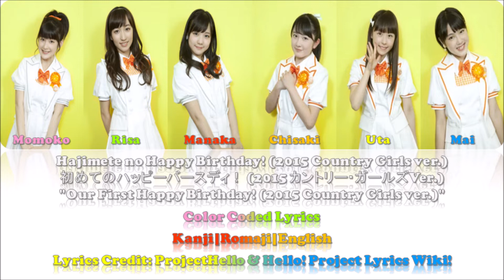カントリー・ガールズ -『初めてのハッピーバースディ！ (2015 カントリー・ガールズVer.)』Lyrics (Color Coded JPN/ROM/ENG)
「カントリー・ガールズ  |  Country Girls」

「 Featured Members」
Tsugunaga Momoko, Yamaki Risa, Inaba Manaka, Morito Chisaki, Shimamura Uta, Ozeki Mai

「 Credit 」
All Lyrics and Composition: Tsunku

「 Color Coded Lyrics in: Kanji/Romaji/English 」

「 Color Coded Lyrics Credit: ProjectHello & Hello! Project Lyrics Wiki! 」